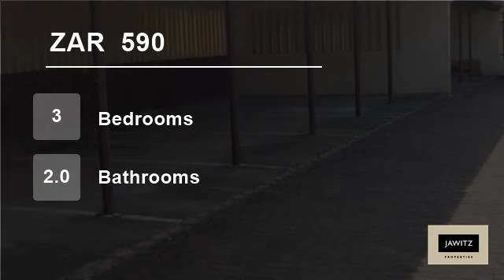3 Bedroom Flat For Rent in Scottburgh South, South Africa for ZAR 590 per day...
The Country Club Cabanas is a complex built on the border of the Scottburgh golf course and across the road from the south beach. The main swimming beach in Scottburgh is about 2kms away.

This upstairs unit consists of open plan living area, fitted kitchen, three bedrooms, main en-suite bathroom and second bathroom. The livi...